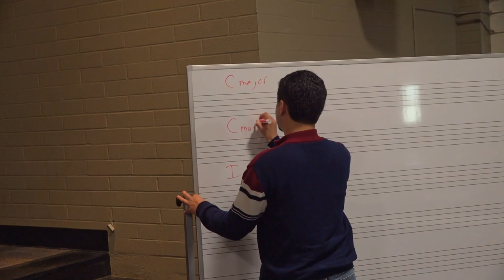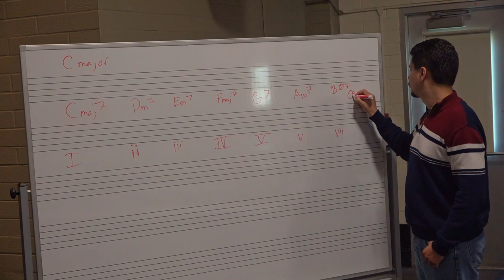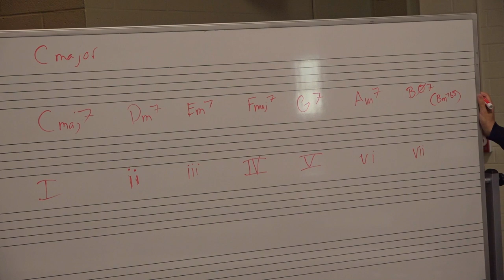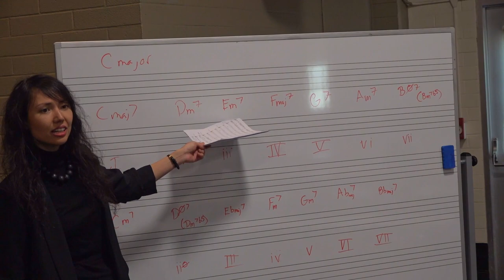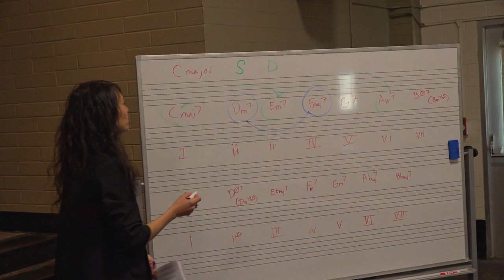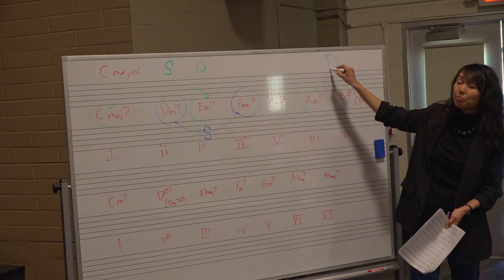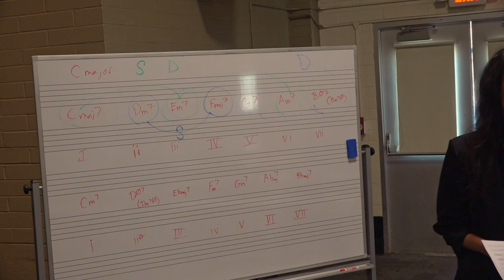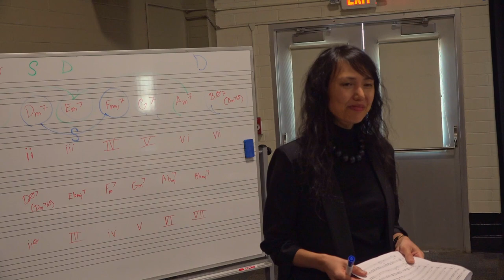Music Theory Clinic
LIKA shares her knowledge of musical theory for Lecturer Malia Jade Roberson's class at California State University Channel Islands.